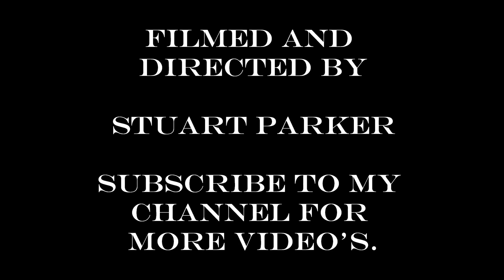Wayne Lucas - Fitness Motivation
Shot 100% on the GoPro Hero 3.

Filmed and Directed by Stuart Parker.